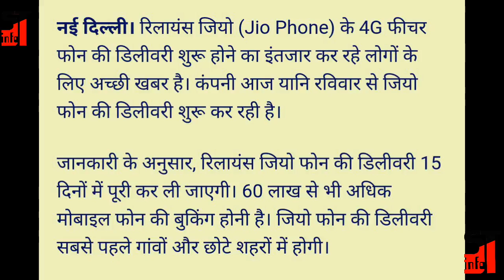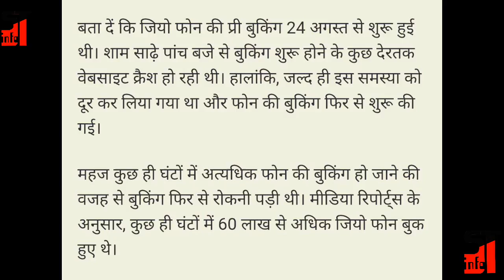Jio 4G phone delivery aaj se start...!! Janiye kise pahele milega jio phone..?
Jio Phone ki delivery aaj se start hui hai..
Iss video me Maine bataya hai detail me ki kise pahele milega ye free jio phone..!!

Comments me boliye aap ko kuch puchna hoto??

Smarttechinfo.